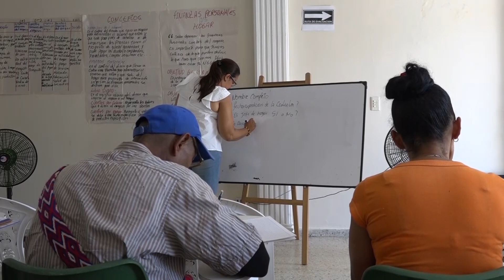Componente de bienestar comunitario clave para formación de capital humano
Este capítulo de FamiTips está dedicado al componente de Bienestar Comunitario de Familias en Acción, clave en la formación de capital humano de los hogares del programa. Las invitamos a participar en todas las actividades que se desarrollan y a informarse con sus madres líderes o el enlace municipal para que estén al día y aprovechen estos espacios que brinda el programa.